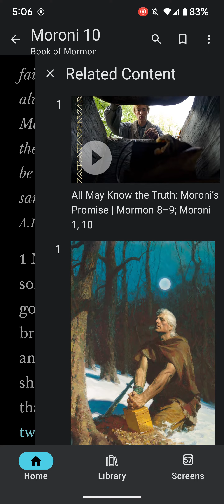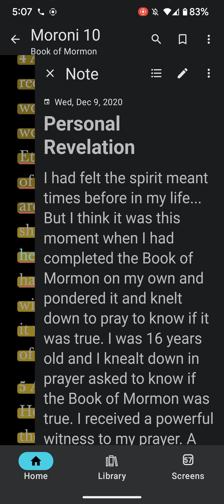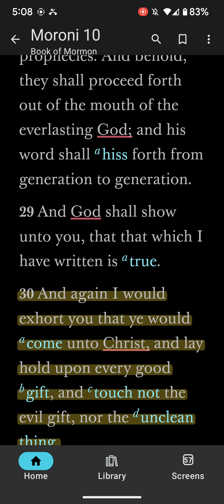quick demo for my sister how to use LDS Gospel Library app